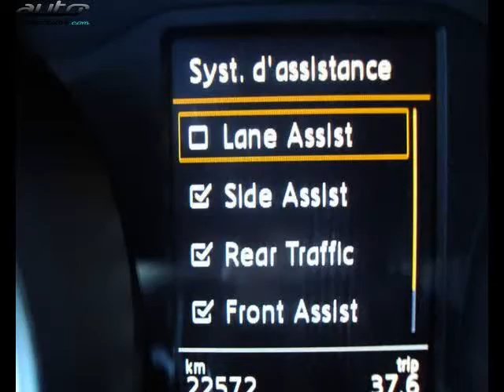Volkswagen tiguan occasion visible à Mende présentée par Centre auto lozere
Cette Volkswagen tiguan occasion disponible à Mende dans le 48 est mise en vente par Centre auto lozere - 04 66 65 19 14 - tous les détails sont